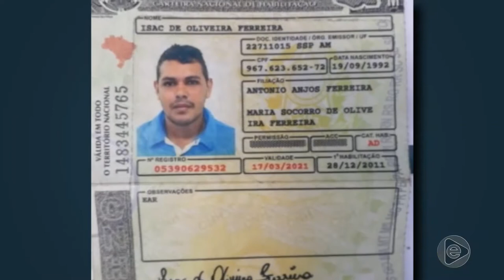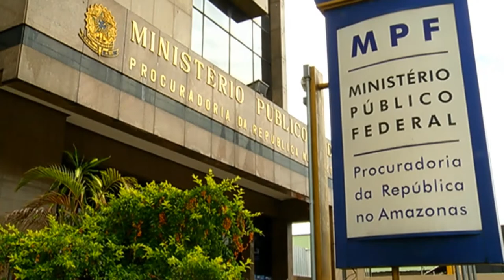Jornal Em Tempo (13.03.2019) 2º Bloco